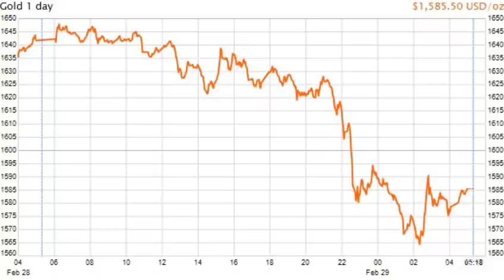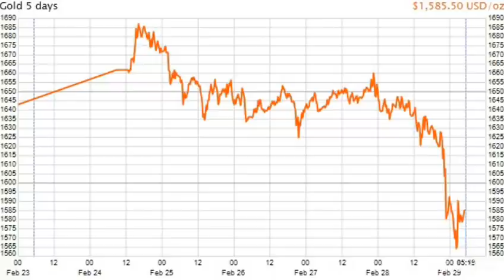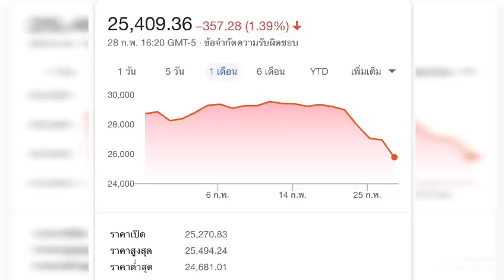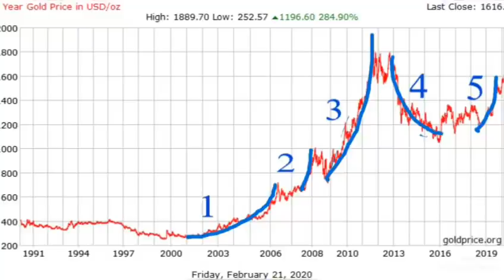บรรดาธนาคารกลางทั่วโลกจะตัดหั่นอัตราดอกเบี้ยนโยบายลงเพื่อกระตุ้นเศรษฐกิจ&ตลาดหุ้น??!!